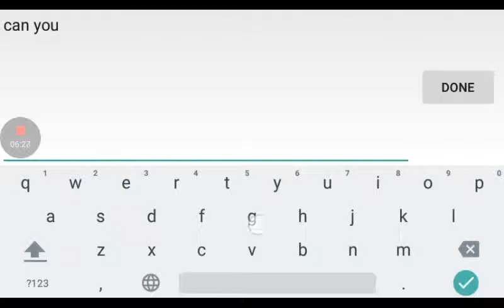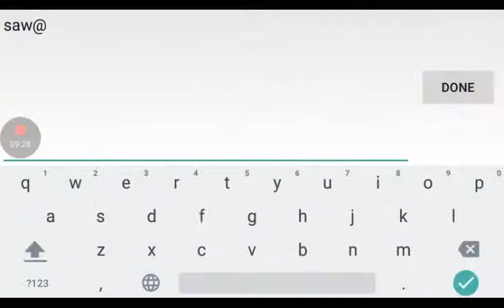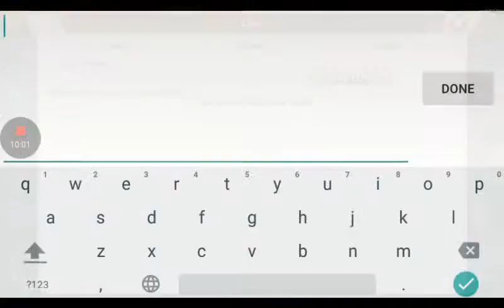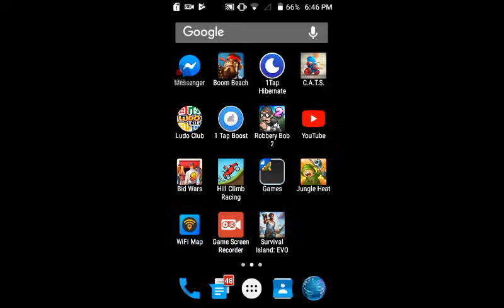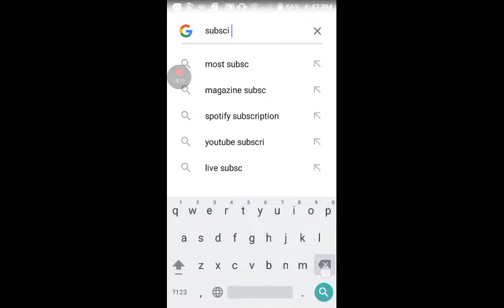Playing jungle heat after so much time